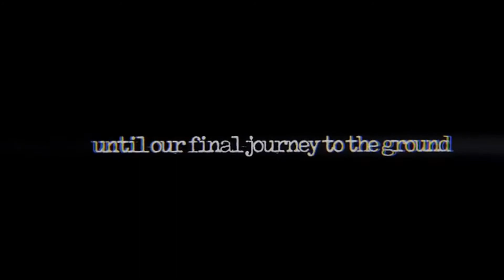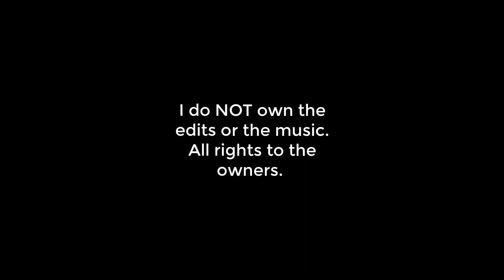The 100 Instagram edits #1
I do not own the edits or the music. All right to the amazing owners.

I love watching edits on instagram so I decided to do this video with my faves, hope yall like it!